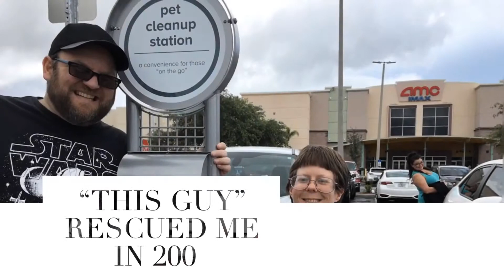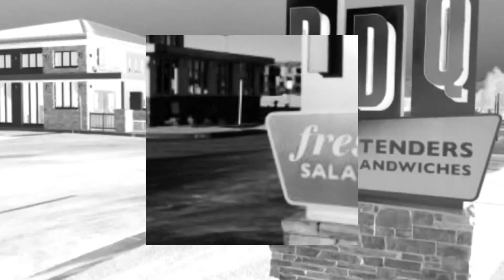A Visit With Kristen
Wyatt’s New Adventures are about to begin, but first he must say goodbye to his life long friend Kristen in Gainesville FL